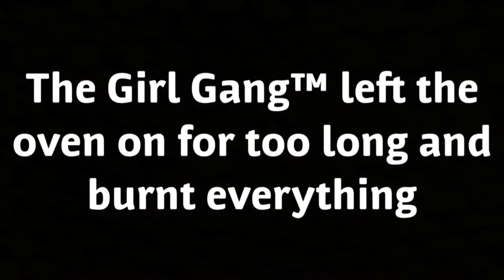DIY SUGAR COOKIES | CAKE IT TILL YOU MAKE IT ft. The Girl Gang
The Girl Gang Kitchen (2017)

The FitnessGram™ Pacer Test is a multistage aerobic capacity test that progressively gets more difficult as it continues. The 20-meter pacer test will begin in 30 seconds. Line up at the start. The running speed starts slowly but gets faster each minute after you hear this signal. [beep] A single lap should be completed each time you hear this sound. [ding] Remember to run in a straight line, and run as long as possible. The second time you fail to complete a lap before the sound, your test is over. The test will begin on the word start. On your mark, get ready, start.